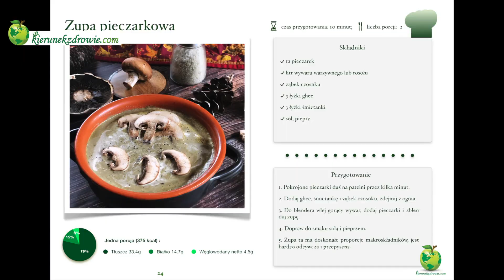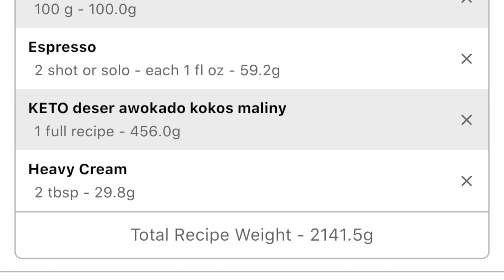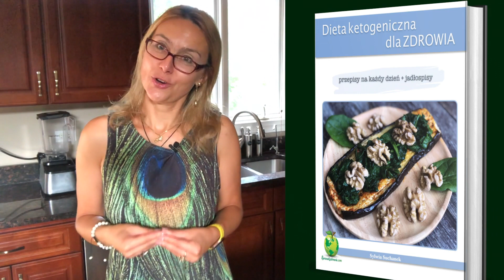KETO Foodbook -🥑🫑🫒 co jem w ciągu dnia na diecie niskowęglowodanowej / ketogenicznej? (IX.2020)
KETO Foodbook - co jem w ciągu dnia na diecie niskowęglowodanowej / ketogenicznej?

Mój eBook "Dieta ketogeniczna dla ZDROWIA" - przepisy, informacje, jadłospisy:
Jadłospis (dieta ketogeniczna) na 14 dni:
Pozdrawiam serdecznie
Sylwia

Dzbanek szklany do podgrzewania:

Kawa organiczna: